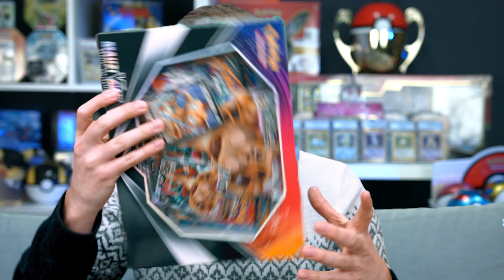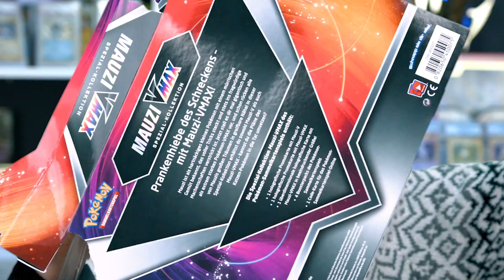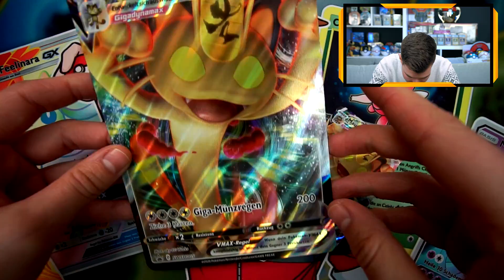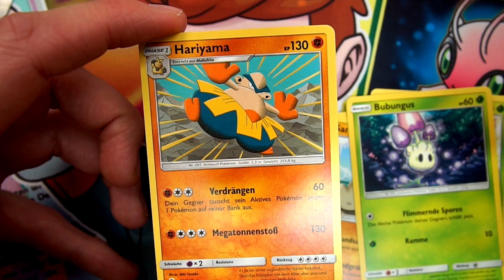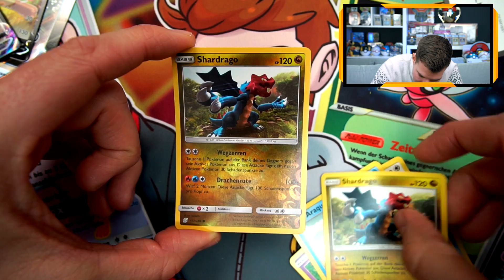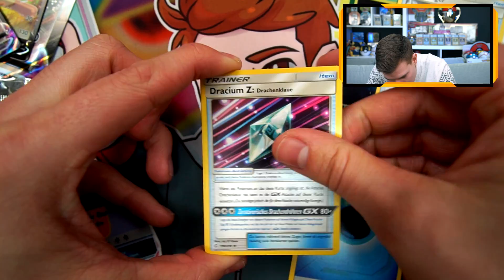Wie gut ist die NEUE Gigadynamax Booster Box? Pokémon Opening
Pokemon Schwert & Schild Booster Opening

👨🏽‍💻 Meine Video-Ausrüstung:

►Karten Ständer

►Meine Kamera 🎥

►Mein GreenScreen 👨‍💻

►Meine Bildschirme 📺

►Meine Tastatur⌨️

►Meine Webcam 📸

►Mein HeadSet 🎧

►Mein Mikrofon 🎤

►Mein Misch-Pult 🎛

►Karten Ständer

Die Preise verändern sich natürlich! Schaut sonst gerne auf Cardmarket vorbei!

►Pokemon Ultra Shiny GX